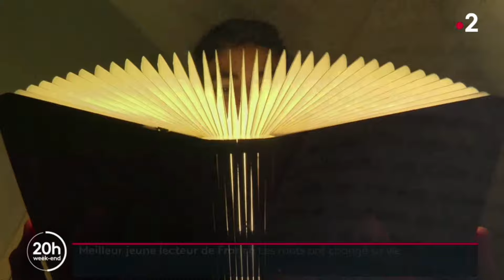Mon passage sur France 2 ! (Mohamed-Iyad SMAÏNE)